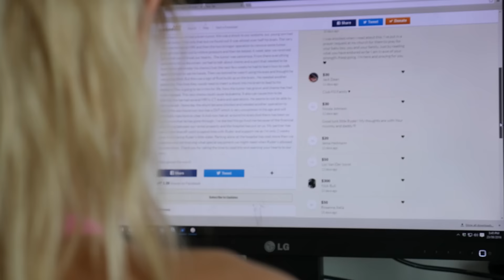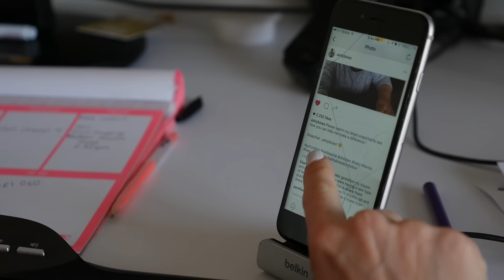Find Happiness Within And Find Time For The People Around You!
Its important to find time to reconnect with yourself and your surroundings. Take a look around you, if its not brining you happiness its a perfect time to let it go!